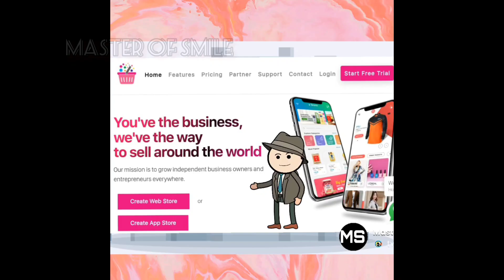ஒரு மணிநேரத்த எனக்கு தருவீங்களாப்பா??? | SUBSCRIBE👇 DESCRIPTION👇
FREE TAMIL BOOKS WITH FREE DELIVERY👇

i.am.retailer

You've the business,
we've the way
to sell around the world.

Our mission is to grow independent business owners and entrepreneurs everywhere.

கவலையை மறந்து சிரிக்க 🤣🤣

அன்னை மனவளர்ச்சி குன்றியோர் சிறப்பு பள்ளி, மணப்பாறை, திருச்சி மாவட்டம். ஃபோன்: 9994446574, 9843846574. (Please Don't Misuse) நீங்கள் மேற்கொண்ட பள்ளிக்கு செய்த உதவியை என்னுடைய இன்ஸ்டாகிராம் ஐடிக்கு அனுப்பி வைக்கவும். நீங்கள் செய்த உதவி என்னுடைய அடுத்த வீடியோ/Community tabல் வெளியிடப்படும்.

Watch and Comment your Opinions and Suggestions please. நன்றி 🙏.